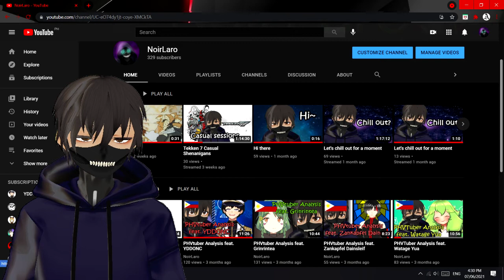PHVTuber Analysis feat. Mii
Sup buddies.